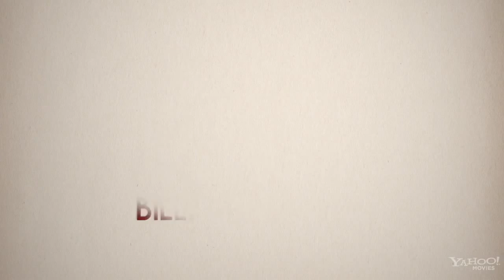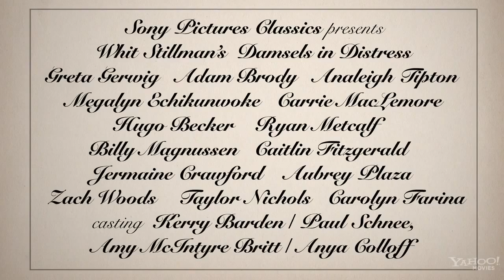Algebra in Love (OV)